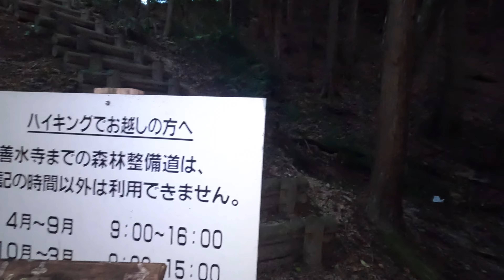【愛犬とキャンプ】【十二坊温泉ファミリーキャンプ場】温泉入り放題のキャンプ場 サイト紹介有り